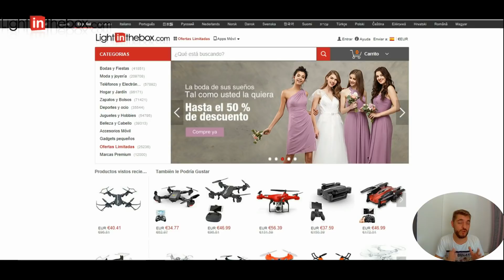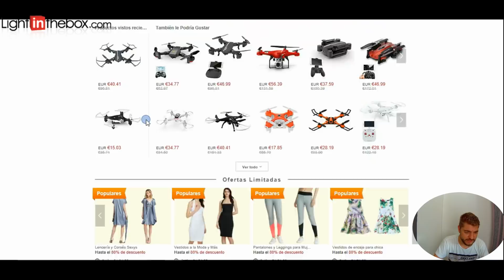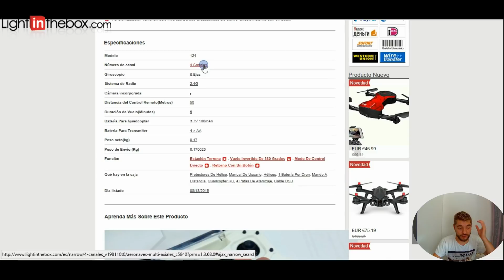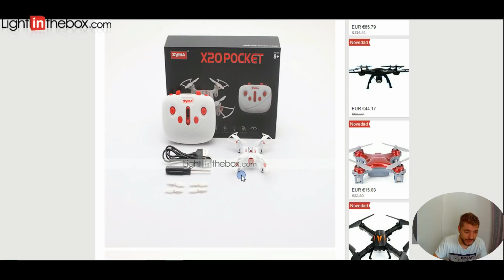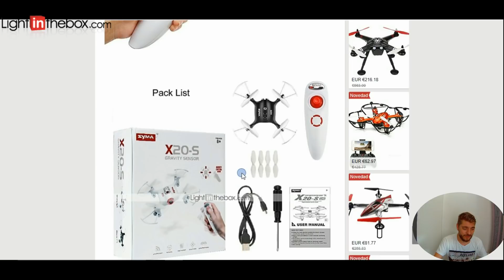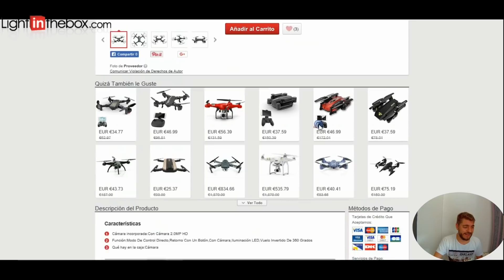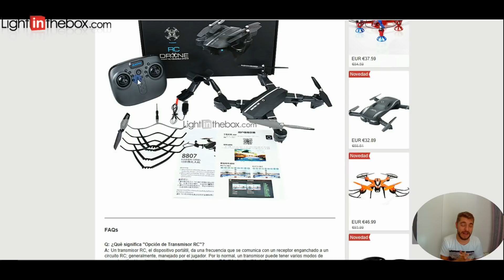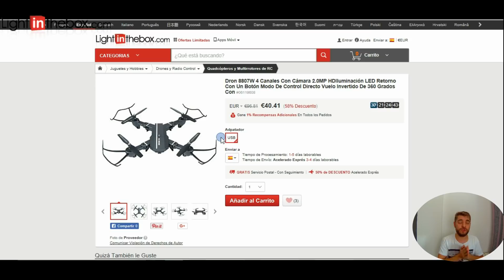Lightinthebox tienda de RC y drones ofertas Ltecnic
Ofertas Lightinthebox, aquí os traigo una pequeña selección de drones a buen precio, que he encontrado a un muy buen precio en esta página de Rc de total confianza.
Pues hoy toca analizar un poco esta tienda Lightinthebox, una tienda de total confianza que nos ofrece una amplia gama de artículos para tanto los amantes del Rc, como para cualquiera.
Vamos en concreto a hablar de varias ofertas que he podido encontrar para vosotros, amantes de los drones, que os pueden interesar, tanto mini drones, nano drones como un drone estilo al Tianqu XS809w que me ha encantado, el 8809w increíble este drone, mucho más rápido que el XS809.
Empezamos por hablar del FQ777 124, un nano drone el cual nos viene integrado en su mando de control, para un fácil transporte, resistente y con una calidad realmente buena a la cual nos tiene acostumbrados ya la marca FQ777, fácil de transportar, con la posibilidad de cargar desde el mando de control, buen vuelo y un control realmente bueno, responde perfectamente a todas nuestras órdenes.
En segundo lugar el Syma X20 tanto en su versión normal como en la versión S, que es con G sensor, osea sensor de movimiento,  ya ha gustos colores, pero que ambos están a un precio increíble, no llegando a los 16€, un drone que ya tenemos en el canal y el cual me encanto, perfecto tanto para los más peques, como para los mayores de la casa, muy fácil de volar y con una calidad realmente buena. Este drone se vuela perfectamente desde cualquiera de sus dos versiones de mando, con buen rango para el tamaño que tiene y batería integrada que nos da unos 5 minutos de vuelo, muy estable y en definitiva, qué más podemos pedir por ese precio.
En último  lugar vamos a hablar del que más me gusta de todos el 8809W, un drone de estética Dji Mavic, muy similar al Tianqu XS809 pero que no tiene nada que ver con este último, pues este 8809W es mucho más rápido. Un drone bastante resistente, con control de altura que funciona genial, buen rango, Fpv dentro de la media y una velocidad que te dejara loco nada más probarlo. Su batería de 3,7v a 900 mah nos da un tiempo de vuelo de 8 minutos o incluso más, esta es una batería con conector Jst, y que podemos conseguir fácilmente, incluso podemos usar otras que tengamos, eso sí, si variamos los mah no tendremos el mismo tiempo de vuelo, en definitiva un drone, que desde gente que empieza en su modo uno de velocidad, a gente que ya ha volado y quiere adrenalina este es su drone, pues en su modo 3 es una bestia volando.